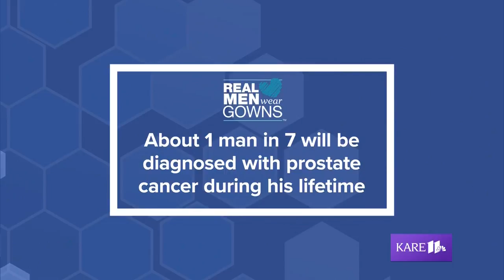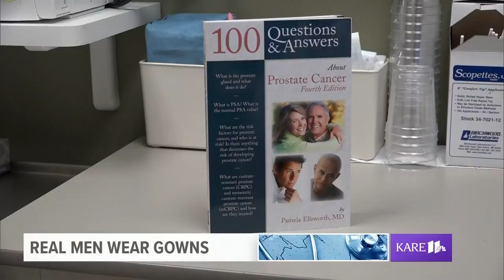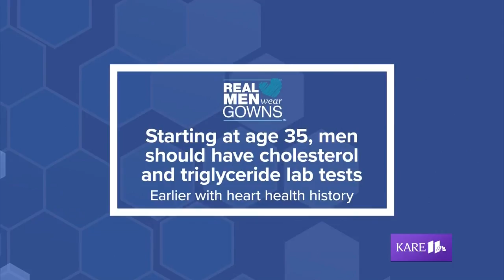Real Men Wear Gowns Special: Prostate and Testicular Cancer